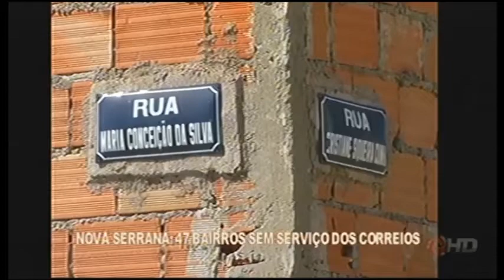NOVA SERRANA: 47 Bairros sem entrega dos correios